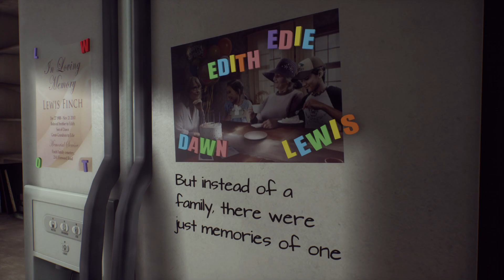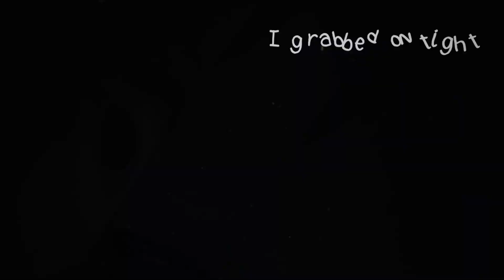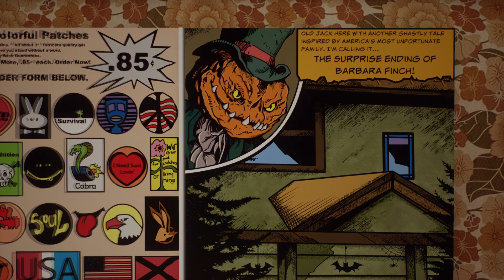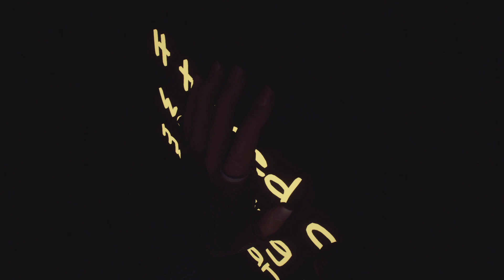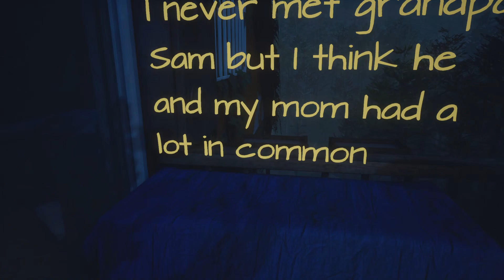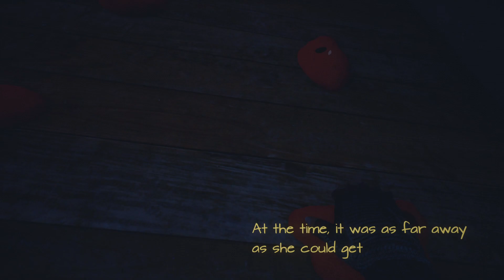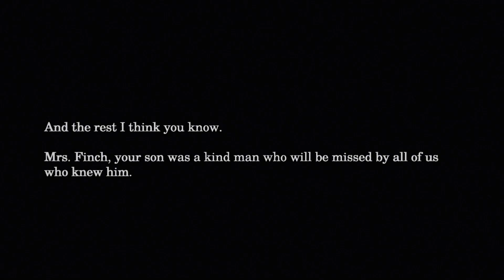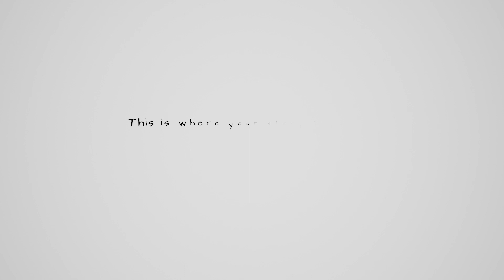What Remains Of Edith Finch ♥ | Full Game Walkthrough (No Commentary)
If you find this video helpful or entertaining, please consider showing your support by buying me a coffee and sending a kind message

▶Developed by: Giant Sparrow
{ Game Desc }

Winner of Best Game at the 2018 BAFTA Game Awards, as well as Best Narrative awards at the GDC 2018 Choice Awards, 2018 SXSW Gaming Awards, and The Game Awards 2017, What Remains of Edith Finch is a collection of strange tales about a family in Washington state.